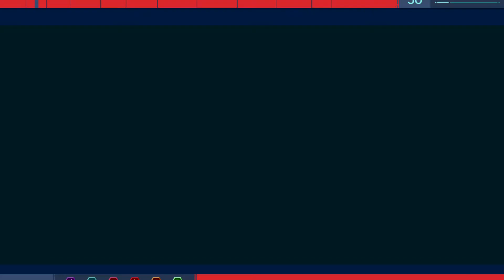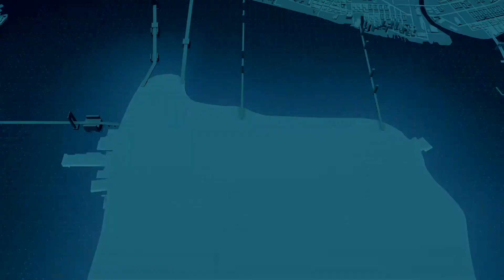Marvel's Spider-Man_20200615011618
Marvel's Spider-Man